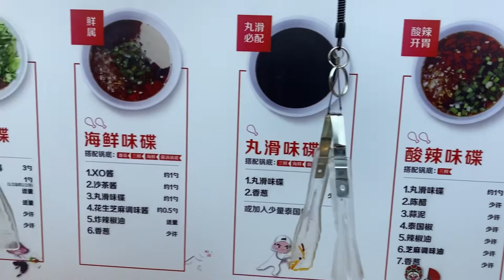KUMAEN AKO NG BUONG RABBIT| HOT POT| CHINESE NEW YEAR DINNER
RAPSA❤️